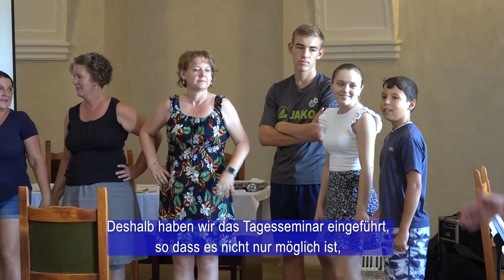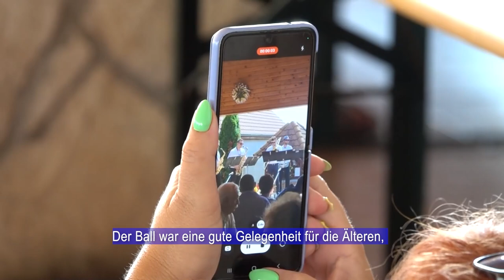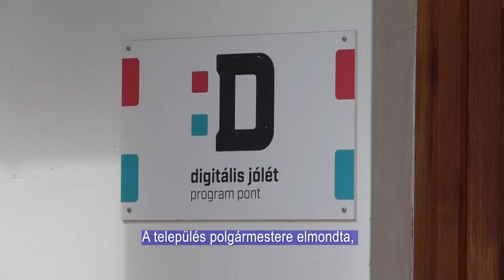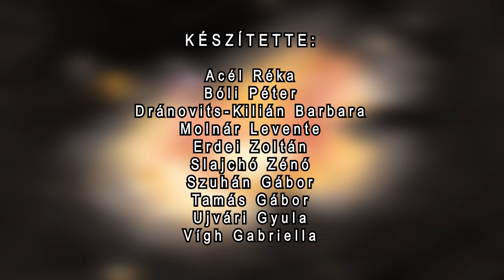Ungarndeutsche - Német Nemzetiségi Magazin 20240801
Német Nemzetiségi Néptáncos Hét – Pécsvárad
ANNA NAPI BÚCSÚ – KISKASSA
Hagyományőrzés, gyermektábor –  programok Erzsébeten